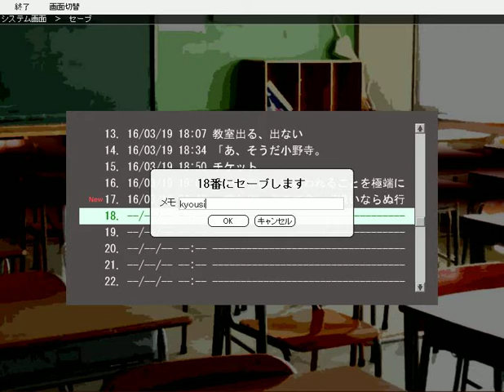[ヤンデレＢＬ]夢見鳥～些細な選択が未来を変える？♯３(2)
それは、ほんの些細なきっかけだった。

高校生の水沢誠一（みずさわまこと）の何気ない行動が、平穏だった日常を狂わせていく。
明野貴志さんが制作された狂愛ＢＬノベルゲームを初実況して参ります。
このゲームには暴力表現やホラー表現などが含まれているので、対象年齢は１５歳以上推奨です。ゲーム内で行われる過度な愛情表現は、公序良俗に反するので決してマネしないでね。

ちょっと中二病の呪いが解けかけてます。